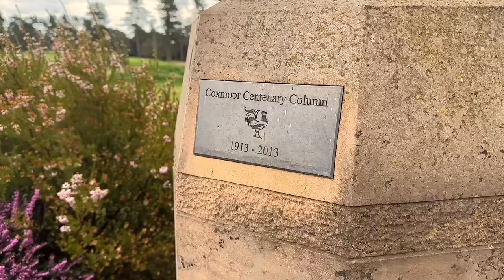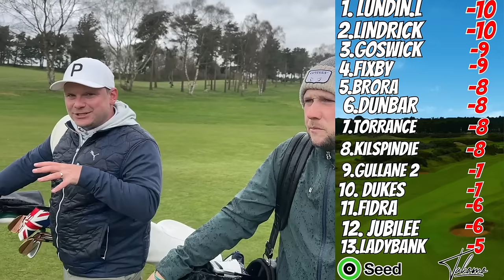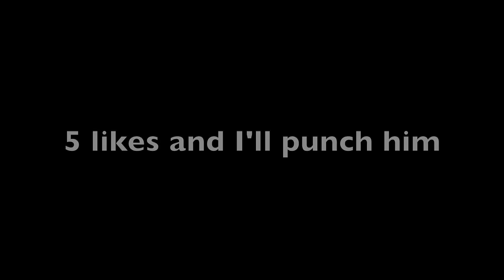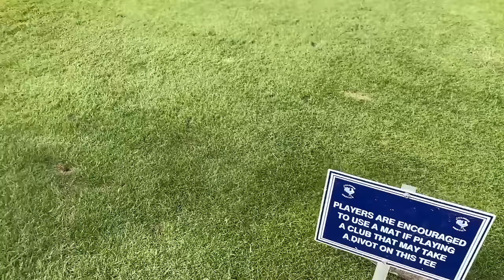This is a tough one to explain…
This Golf Club Is NEXT LEVEL, I Would Join TOMORROW!

huge thanks to the partners we are working with on this series...